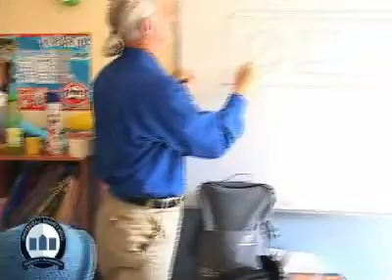Woodie Flower visita el Hospital Exequiel González (2007)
El destacado ingeniero estadounidense y Doctor Honoris Causa de la Universidad Andrés Bello, Woodie Flower, visitó la Escuela Escuela Básica de Pacientes Oncológicos del Hospital Exequiel González Cortés donde se aplica el programa de robótica educativa impulsada por la Facultad de Ingeniería de la UNAB.